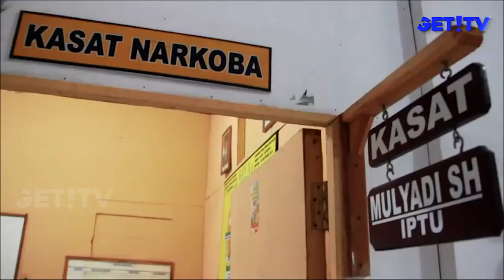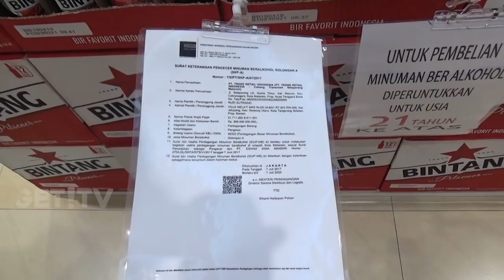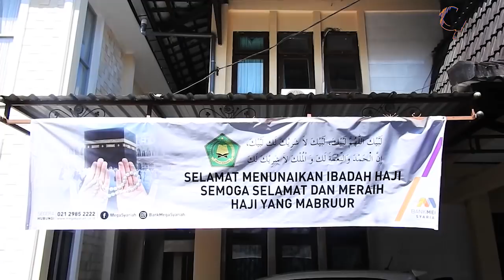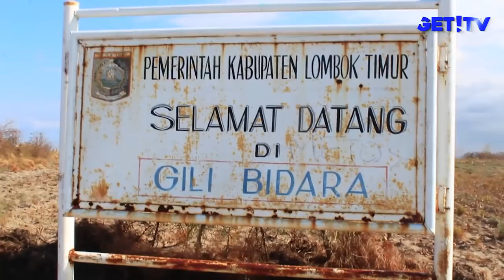GET! NEWS | 20 JULI 2018 | GET! TV